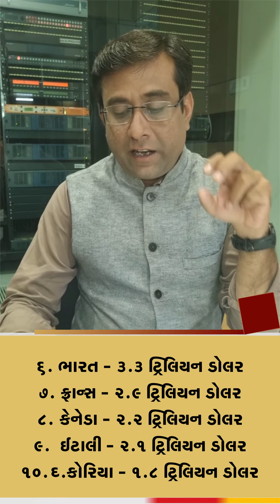જગતનું અર્થતંત્ર થશે 100 ટ્રિલિયન ડોલરને પાર